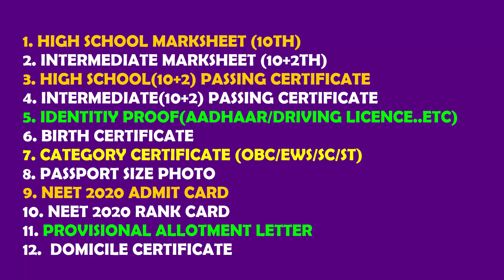NEET UG 2020:- Important Counseling Documents For MCC AIQ & STATE QUOTA Counseling Seat Allotments💯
Hello Friends,

This video is about the Important Counseling Documents for neet UG 2020 Counseling.  In this video I will explain about list of Documents required during medical colleges Reporting and allotment of final seats..

Thanks
Maverick Guru